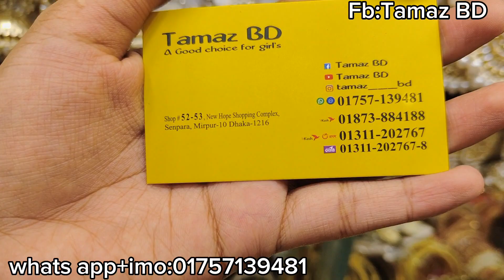AD stone earrings collection /১৫০-২৫০টাকার কানের দুল কালেকশন